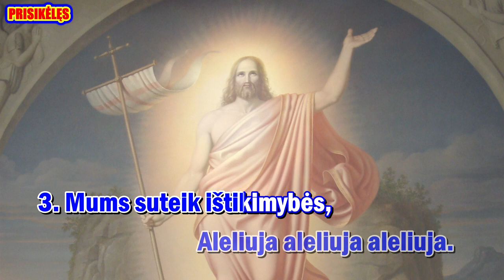PRISIKĖLĘS (karaoke, be choro, II var., melodija ir zodziai)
Giesmė: „PRISIKĖLĘS  “

Palaimingo giedojimo!

Muzika ir žodžiai Paranciškaus Tamulevičiaus